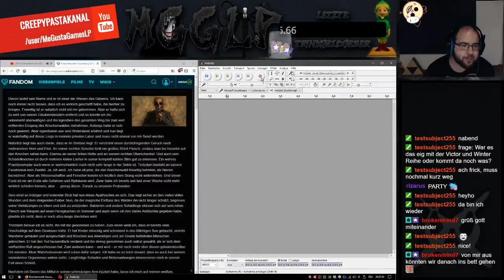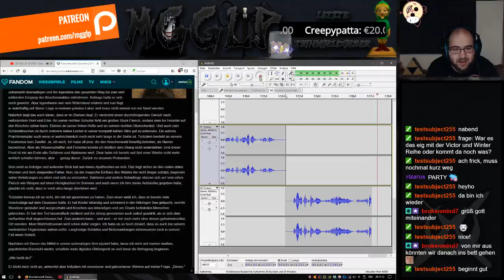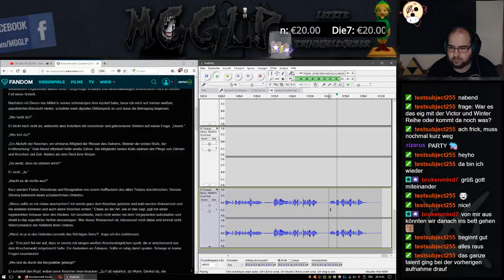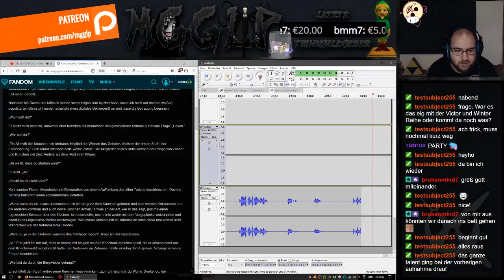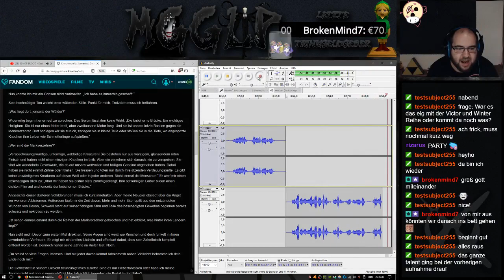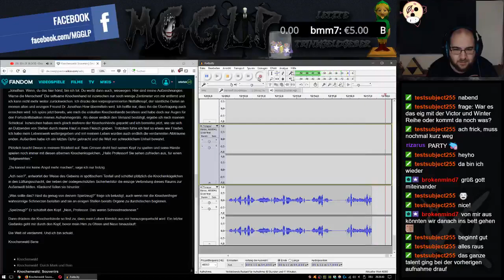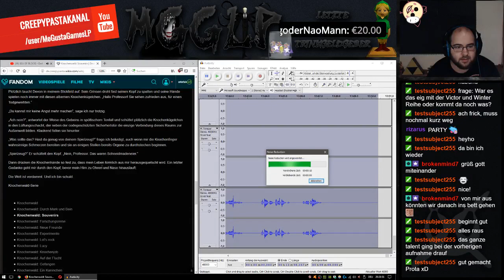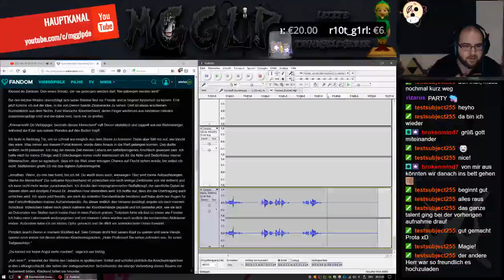Live Creepypasta: Knochenwald: Souvenirs